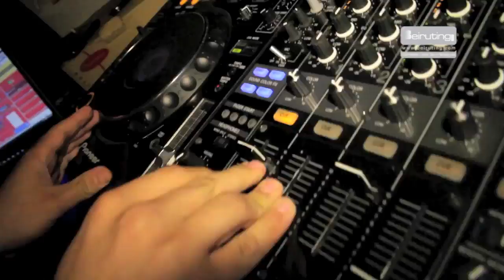Chocolate Club AUB-Party-HD